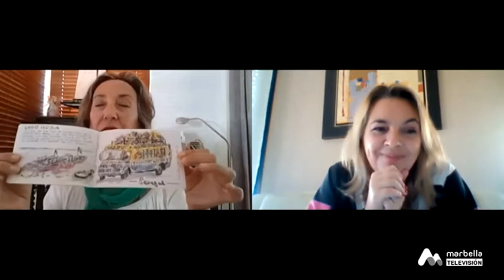Día a Día - Jueves, 3 de Diciembre 3P